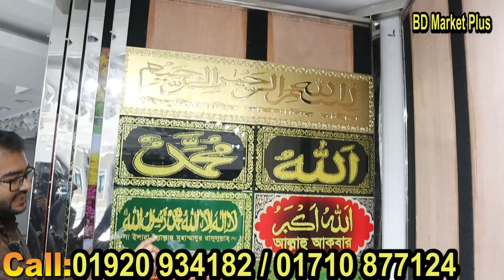DBL ওয়াল এবং ফ্লোর ম্যাচিং নতুন টাইলস কালেকশন ডেমো সহ ডেখুন ! dbl ceramics wall tiles2023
Life Style
NasirTtred Senter Banglamotor

মোবাইল- ০১৯৭১৪৭০৯১৮